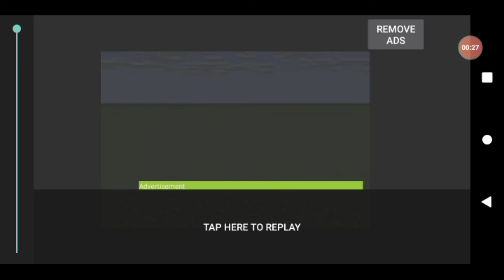aml 3000 vs devil Mario